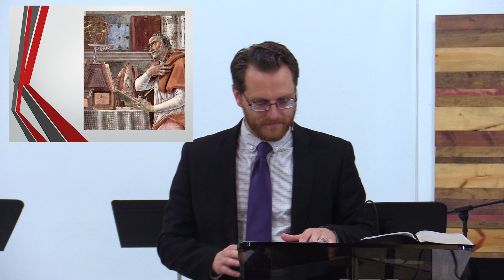Sunday Worship 7.16.23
This Sunday, we will take a look at the conversion story of St. Augustine; an early church father who served as the Bishop of Hippo in North Africa.